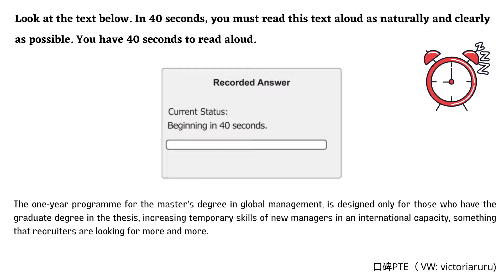PTE英式口音 RA 1004 Y Global Management